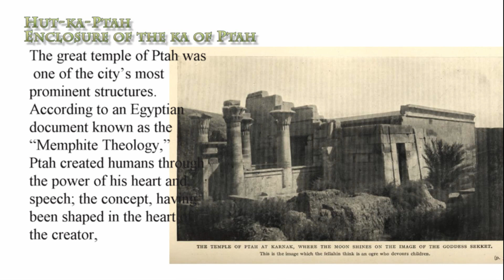Hut-ka-Ptah The Temple of Ptah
Hut-ka-Ptah (meaning "Enclosure of the ka of Ptah

The Temple of Ptah is a shrine located within the large Precinct of Amun-Re at Karnak, in Luxor, Egypt. It lies to the north of the main Amun temple, just within the boundary wall. The building was erected by the Pharaoh Thutmose III on the site of an earlier Middle Kingdom temple.

The great temple of Ptah was one of the city’s most prominent structures. According to an Egyptian document known as the “Memphite Theology,”
Ptah created humans through the power of his heart and speech; the concept, having been shaped in the heart of the creator,